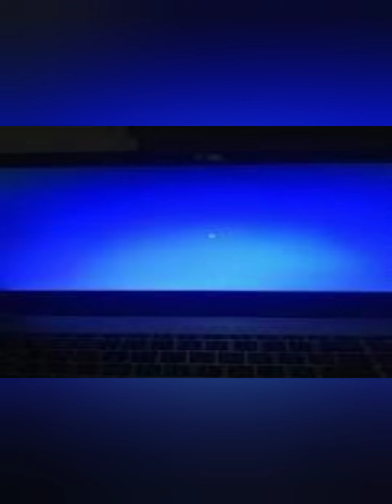PRINCE - Black MF IN THE HOUSE 1993 (LIVE) Keufleuen, Zurich